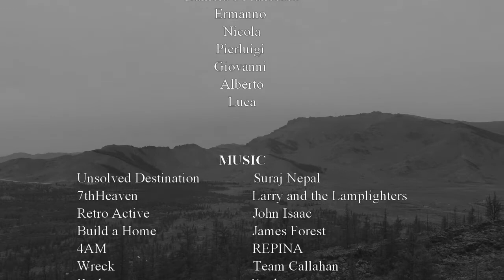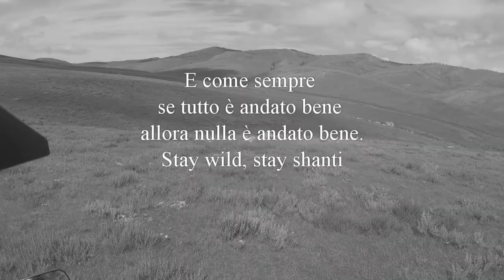Mongolia Parte 7 Khögnö Khan Uul Il rientro (last but not least)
Il tempo passa veloce, devo andare prima che si faccia sera, ho un po’ di ansia, voglio addentrarmi nel deserto, è tutto il giorno che ci giro intorno, le alte dune modellate dal vento mi attraggono come una calamita, voglio sentire la moto che sbanda arrampicarmi fino alla cima della duna, per scendere poi nelle piccole valli e perdermi in questo mare di sabbia.
Avvicinandomi, il paesaggio, pian piano cambia, metto le ruote sulla inconsueta superficie, la moto sbanda, ondeggia, accelero per galleggiare.
Ora è tardi la mia ombra si allunga sulla sabbia.
Perché il giorno deve finire, perché non si può dilatare il tempo dei momenti felici, che il tempo si fermi, che mi lasci assaporare ancora un attimo di questi luoghi che sembrano ora fuggire inghiottiti dalla sera.
Ho chiesto agli dei di fermare il sole sulla line a del tramonto, ma non mi hanno dato ascolto, inesorabile ha compiuto il suo ciclo….
…dopo trecento chilometri in mezzo alla steppa, ritroviamo l’asfalto, arriva Ulan Batar, prima dell’ingresso in città degli uomini, su uno sbarramento, ci irrorano di disinfettante, vogliono essere certi che non portiamo con noi i germi della campagna, mi piace pensare che cerchino in affanno di tamponare la libertà dei luoghi che abbiamo attraversato che potrebbero contaminare una civiltà, che come plastica stampata ci impone di essere uguali, allineati alla distruzione di un pianeta che ci è stato madre.